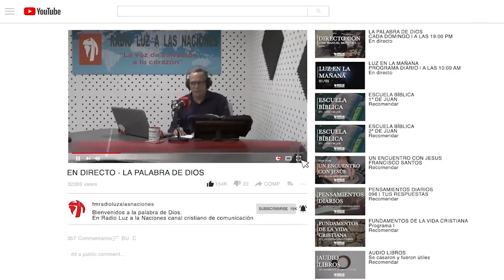LOS DONES DEL ESPIRITU-EL DON DE LA PROFECIA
Este domingo día 29 a partir de las 19:00 horas te
invitamos a escuchar la Palabra de Dios a través
de nuestros canales de YouTube y Facebook
a cargo de Jose Carlos Fernández.
es una voz de salvación a tu corazón, nuestro
único propósito y deseo es anunciar el evangelio
porque es el poder de Dios para salvación a
Acércate a Dios y él se acercará a ti, ven a Jesus
cree en él, recíbelo serás llamado hijo de Dios